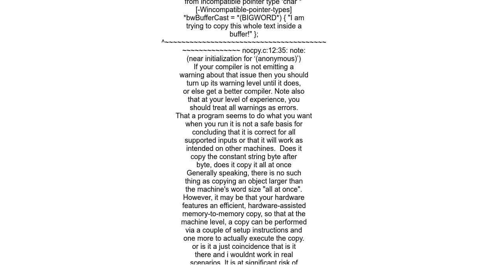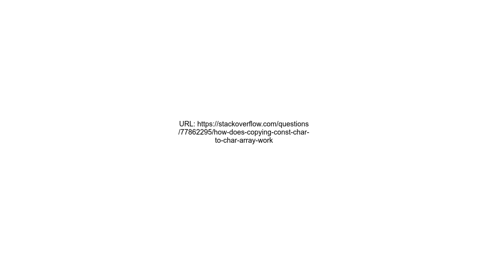how does copying const char to char array work